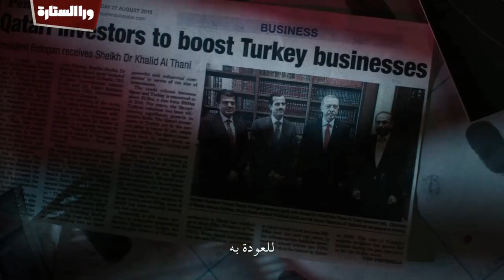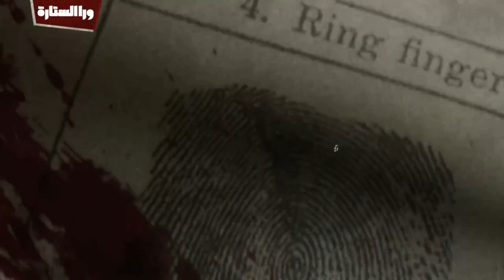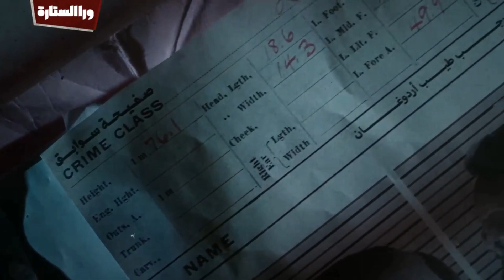ورا الستارة | صفيحة أردوغان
كعادتها ورا الستارة تأخذك في جولة لتكشف لك بعض الحقائق الخفية عن بعض الشخصيات، وتعرض عليك صحيفة الاتهامات وتترك الحكم لك لأنها تثق برجاحة عقلك!!!

ورا الستارة | هذا البرنامج غير محايد إطلاقًا ومنحاز تمامًا للتنوير ضد الظلام والتقدم ضد الرجعية والتفكير ضد التكفير والعقل ضد الغباء والبهجة ضد التعصب. هدفنا هو رفع الستار عما ورائه من ظلال ومؤامرات.